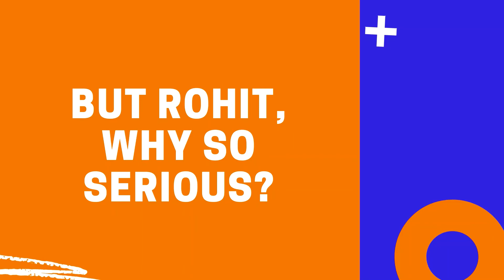Q&A Rohit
Our students with autism at Sense Kaleidoscopes love coming here. They have a sense of purpose, and they believe that they can achieve their dreams if they work hard. So, the next time you hear that someone has autism, do try, and see beyond the differences. Listen to what they have to say. Watch Rohit tell it like it is - only at SK!